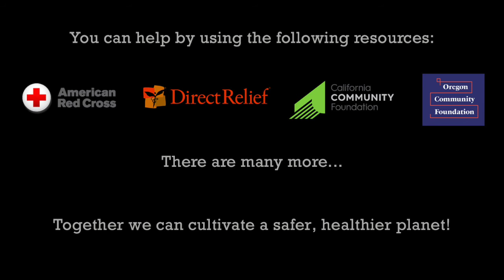Prayin' for Rain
Original song and video montage dedicated to those suffering loss from and fighting the recent wildfires in California and Oregon.